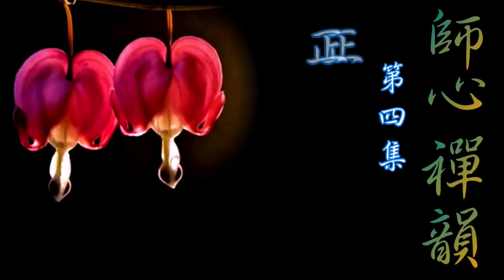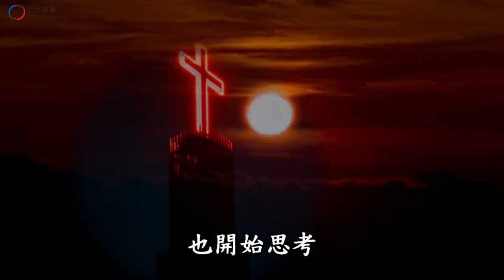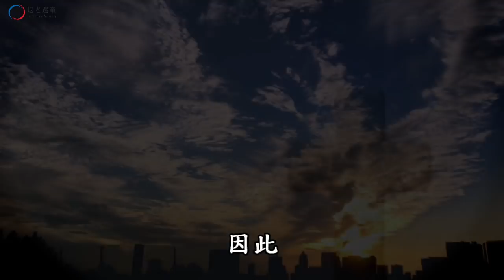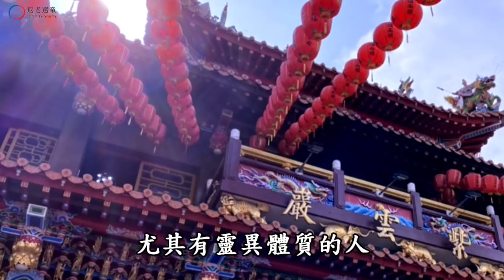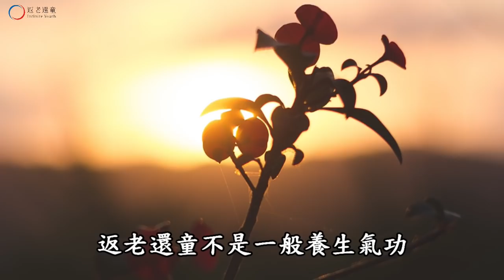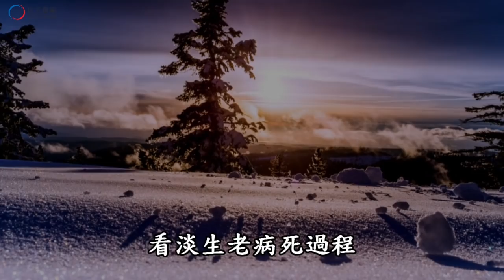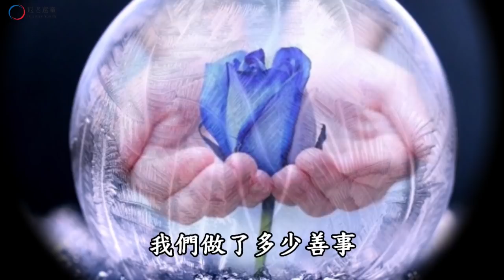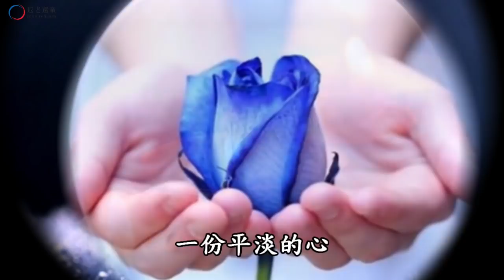師心禪韻系列（四）正心正行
生從何來，死從何去？
學習正心正行，心無罣礙
無有恐怖

社團法人返老還童氣功協會
Infinite Youth Qi Gong Association

幫助人類恢復身、心、靈的健康，遠離疾病的威脅。
To help mankind regain health in mind, body, and soul and to be free from the threat of illness.